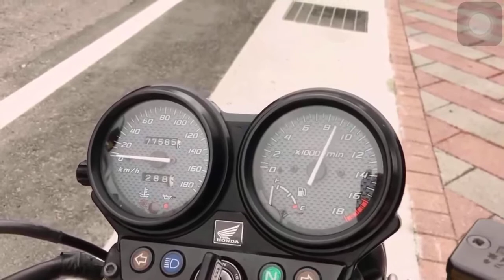Honda hornet 250 best exhaust sound